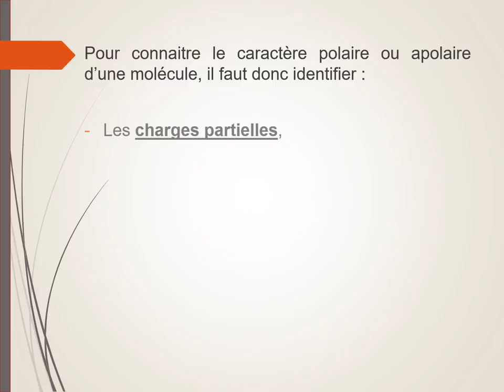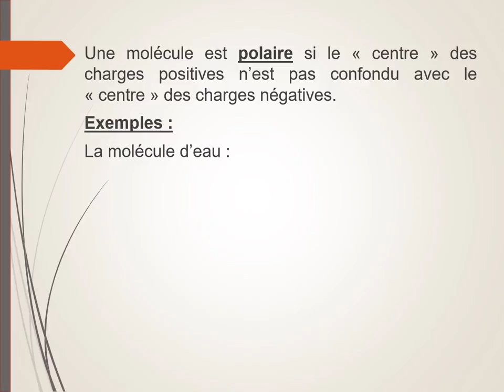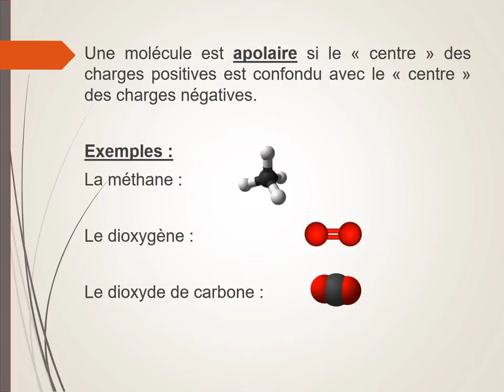Polarité d'une molécule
La polarité d'une molécule dépend de la position des charges partielles et de la géométrie de la molécule.
Définition de "molécule polaire" et "molécule apolaire".
Exemples (sans détail).